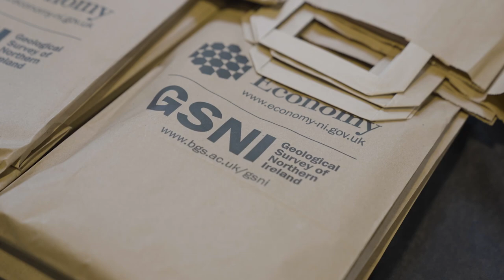NIGeothermalWeek 2022 | Queen's University Belfast